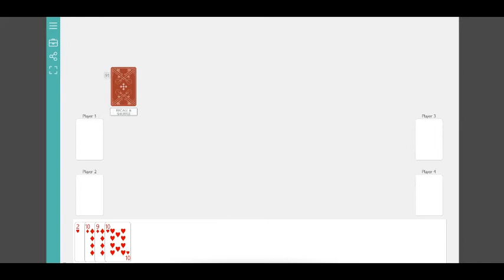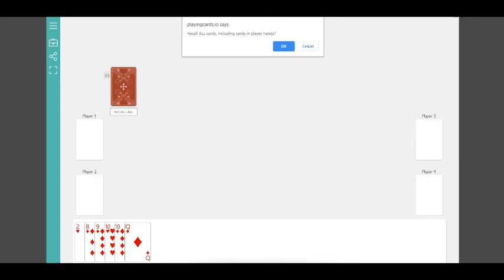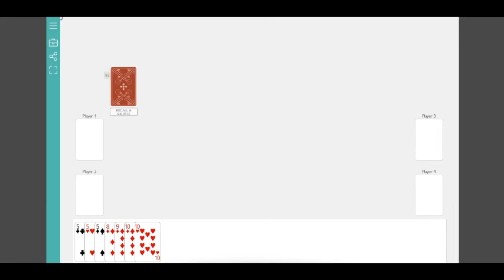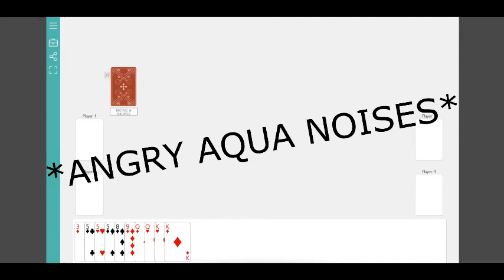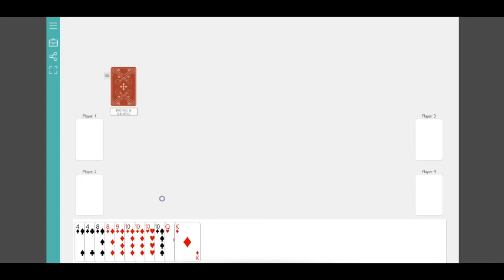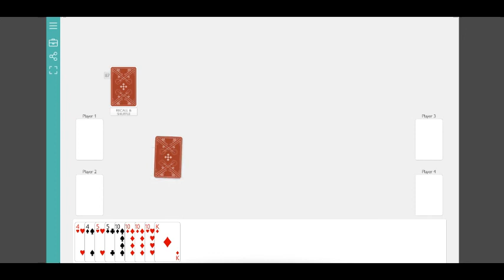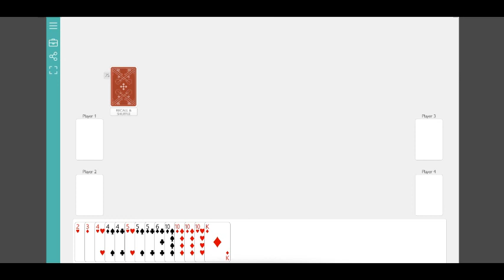Aqua And Southern Play Go Fish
Yep thats iot